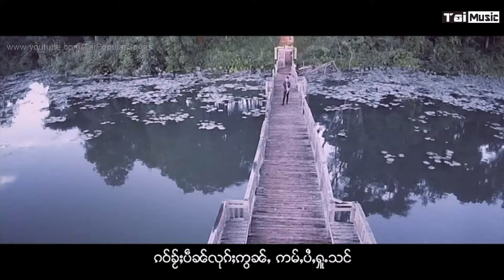သၢႆၼမ်ႉ - ၶႂ်ႈပဵၼ်လုၵ်ႈဢွၼ်ႇ (Official MV) จายสายน้ำ - ไค่เป๋นลูกอ่อน (TaiMusic)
ၶႂ်ႈပဵၼ်လုၵ်ႈဢွၼ်ႇ (Official MV)
တႅမ်ႈ - သၢႆၼမ်ႉ
ႁွင်ႉ - သၢႆၼမ်ႉ